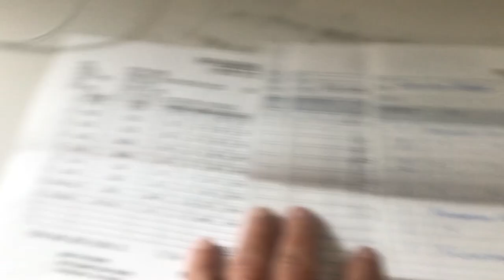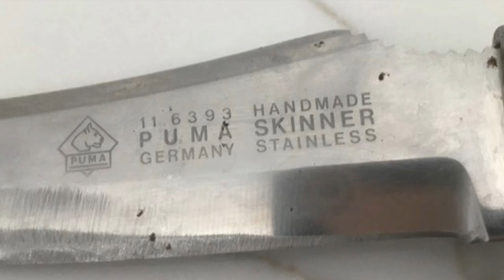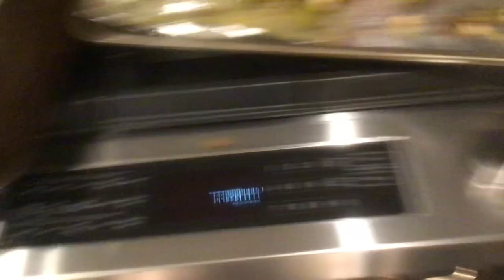Knives: yesterday and today Nov 2019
got a new footprint for the nox

stand by for more soon

Stavrscoop
go pro hero session camera